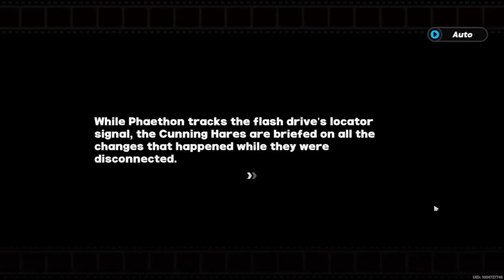Video store shuffle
ZENLESS ZONE ZERO is registered trademark of COGNOSPHERE PTE. LTD